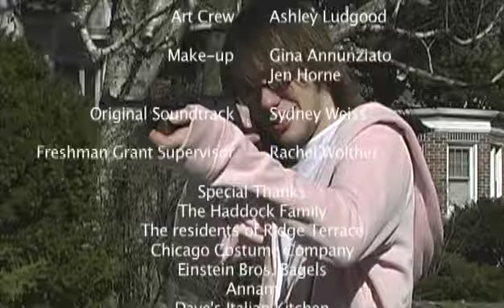GUERRILLA GORILLA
A comedy video about friendship and monkeys.

Written and Directed by: Sarah Hayden
Starring: Dan Foster, Andy Lampl and Chris Ahern as the Gorilla